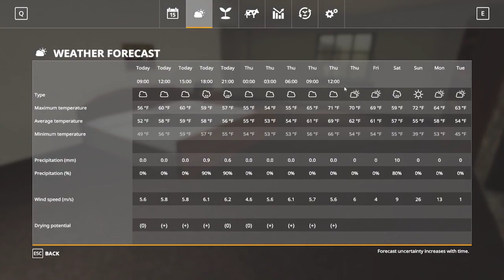FS19 - Oakfield Farm - Ep108g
Episode 108 - End of the Summer Harvest
A new day, and I didn't notice that our main Clover field was ready to harvest, so we need to get set up to do that tomorrow.